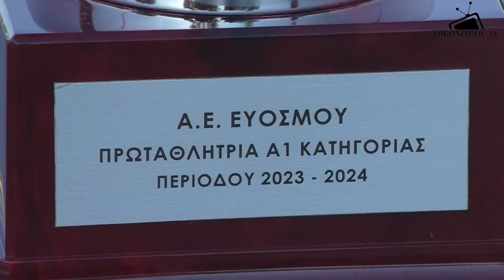ΑΕ ΕΥΟΣΜΟΥ ΜΟΝΤΑΖ